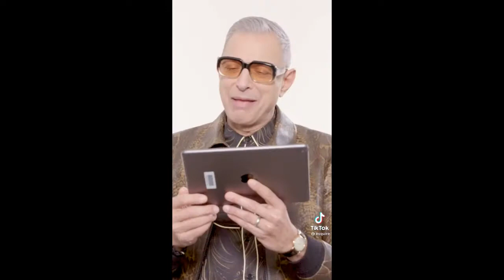𝐌𝐮𝐥𝐭𝐢𝐟𝐚𝐧𝐝𝐨𝐦 𝐓𝐢𝐤𝐭𝐨𝐤𝐬 𝐅𝐫𝐨𝐦 𝐓𝐡𝐞 𝐕𝐚𝐮𝐥𝐭 vol. 2